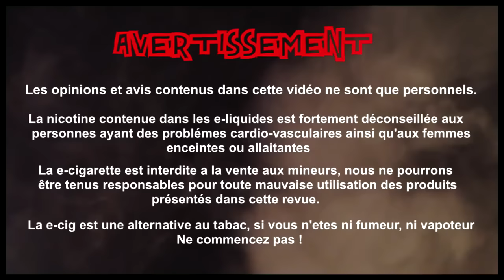Revue E-Liquide #207 - NAKED FISH - WAHOO (USA)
Taux de nicotine : 0-3-6 mg de nicotine

Prix : 23 Euros / 40ml